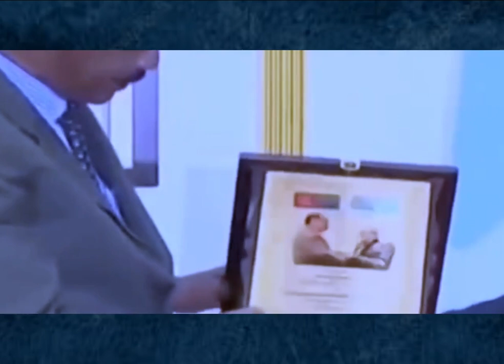wadanka | ERETARIA |taarikh mugdileh iyo mid ilbaxnimaa wadan cibra qaadasha mudan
Taariikhda madaxwaynaha eretaria ISEAS AFAWARQI kudhufo linkiga hoose
taariqda eretaria waxay iskuugujirtaa labo ERETARIYADA manta iyo ti barisamaadkii  waa dalbarwaaqo iyo d ka baahan  sida somali cml
mr caadle(ibrahim salad shire)